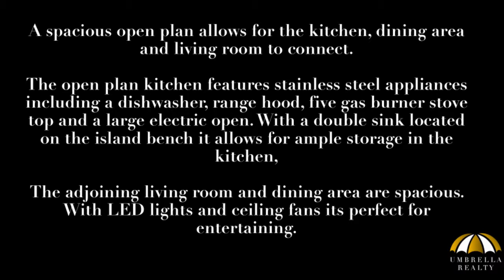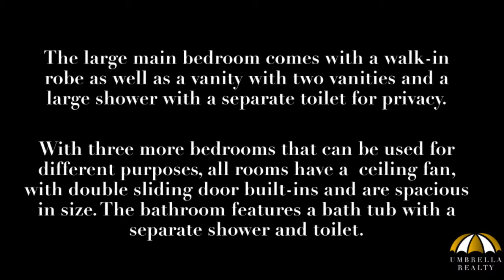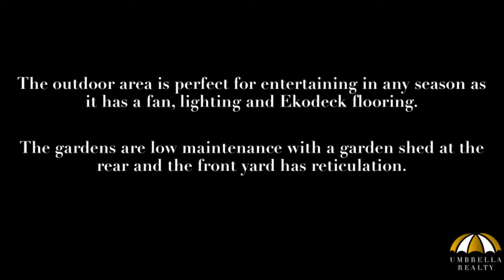2C Wilson Street Carey Park, WA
From the moment you enter this stunning property you are met with elegance and style. Located just moments from parks, sporting grounds, schools, shops and part of the Forrest Estate, perfect for first home buyers or families. The property was built in 2010 by Dale Alcock Homes and offers a very functional layout combined with high end finishes throughout. Located in a 488 sqm block the property has been designed to be spacious and easy to maintain.

The home is a large four bedroom, two bathroom complete with study, home theatre, very large living area and rear access on both sides including drive through access from the double garage.

With extra’s such as 7 zone Daikin reverse cycle heating/cooling, ceiling fans to all bedroom and living areas, quality insulation, 12 solar panels, complete LED lighting, security cameras with colour monitor, high ceilings to living areas and extensive floor tiles and quality carpets throughout. Bedrooms 2, 3 and 4 have built in double robes and the main bedroom is very large with a very spacious walk in robe and large ensuite with two vanities. The ensuite also includes a large shower and separate toilet for privacy.

Direct access to a private entertaining area located under the main roof and includes quality Ekodeck flooring. This very low maintenance property includes artificial lawn front and rear and has reticulation to the front gardens.

Property Features Include:

- Large bedrooms all with double sliding door built-ins, Master with walk in robe;
- Designated theatre room;
- Seperate study or formal dining area;
- High ceilings throughout and security camera system with colour monitor;
- Open plan kitchen with stainless steel appliances including dishwasher, range hood, five gas burner stove top and large electric oven. Double sink located in island bench, with ample storage;
- LED lighting throughout, quality insulation and 12 solar panels for maximum energy efficiency;
- Low maintenance gardens with garden shed at rear and front yard with reticulation;
- Outdoor entertaining area perfect for summer BBQ’s featuring fan, lighting and Ekodeck flooring;
- Spacious laundry with double sliding door linen cupboard and direct access to washing line;
- Main ensuite bathroom features two sinks, large shower, heat globes and seperate toilet for added privacy;
- Main bathroom offers seperate shower, bath tub and toilet;
- 7 Zone Daikin reverse Cycle system, ceiling fans in bedrooms and living area;
- Large Double garage with drive through to rear yard;
- Extra parking space at front of property perfect for Camper Van or Boat.

Call today for a viewing  Celestine –  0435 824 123.